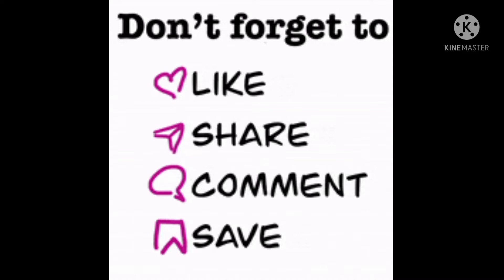Silk thread Bangle | crafty world 🌎| easy and quick |Doravin payanangal 😍